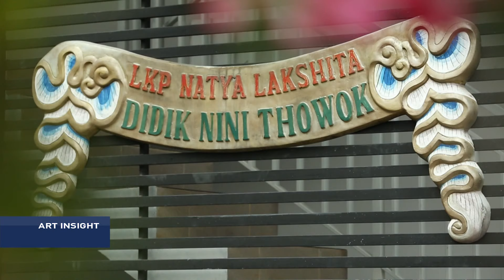ART INSIGHT METRO TV "DIDI NINI THOWOK" (2)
ART INSIGHT METRO TV EPISODE 7 "DIDI NINI THOWOK" PART 2